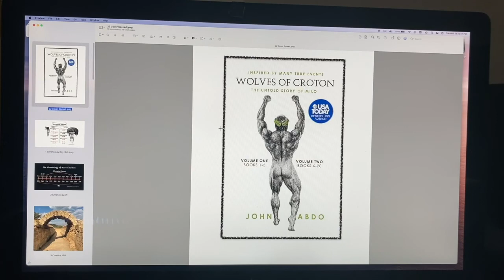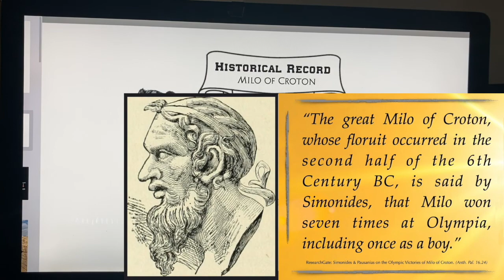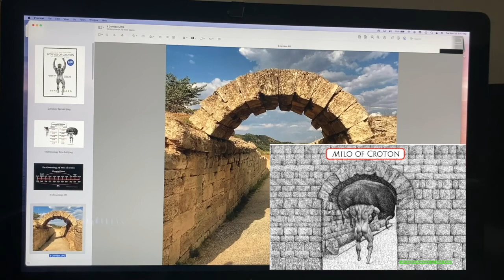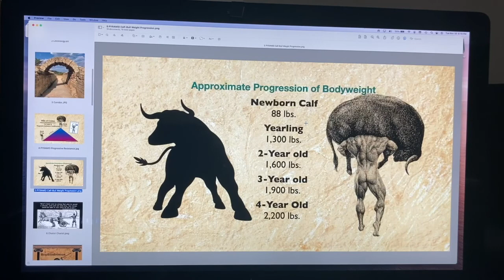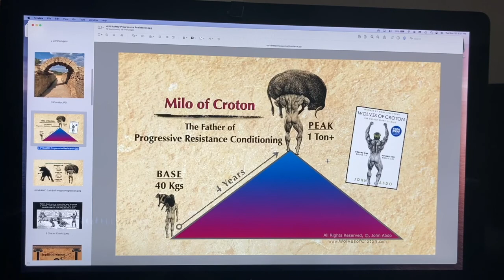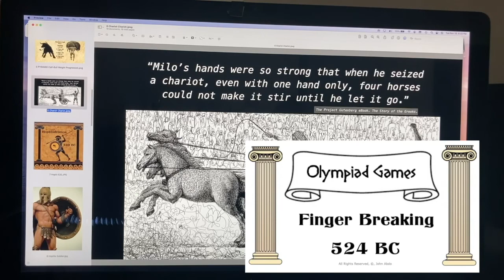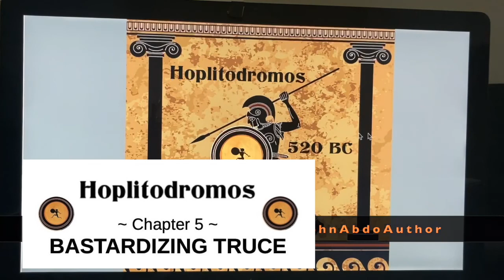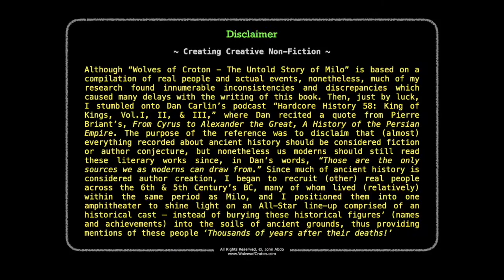Toughest Man Lifestyle: Part 1 of 2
Interesting factoids relating to Milo of Croton in this 2-part series…
More details about the mighty Milo of Croton in the USA Today Bestseller: